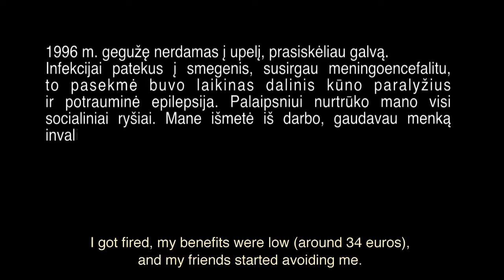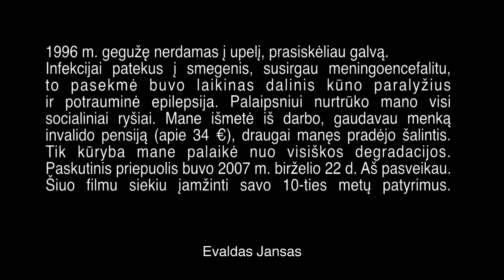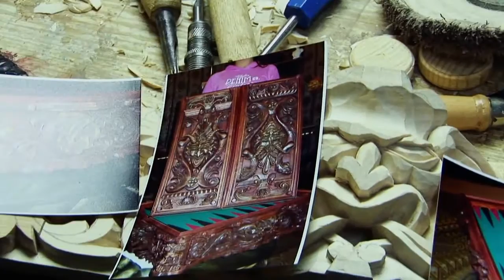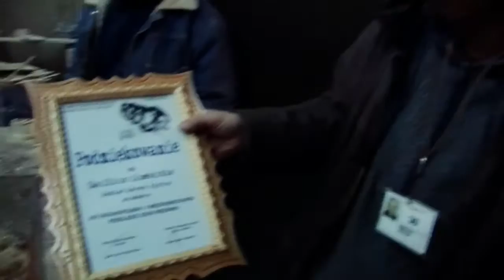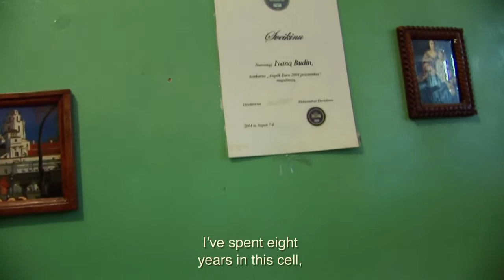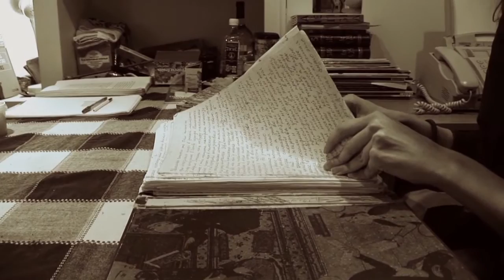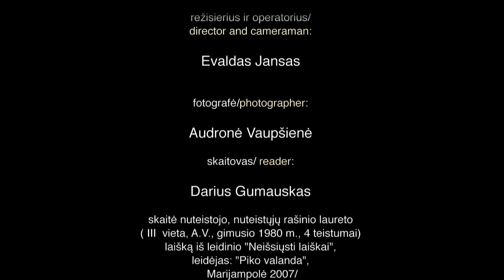"Laisvė kurti"/Freedom to Create (EN subtitles), 2011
This documentary film is about the prisoners, creating in places of detention. The film director listens attentively to the prisoners’ stories, where the leitmotifs of mistakes made in life, punishment and creative work, serving as a form of liberation, intertwine. Showing the world through the eyes of prisoners or social underworld, Jansas puts the spectator into such a context, which we normally do not want to know anything about – he treats us with a full-length portion of rich and specific contradictory reality not wrapped into glossy ideological paper, without imposing one truth or any in advance prepared responses.